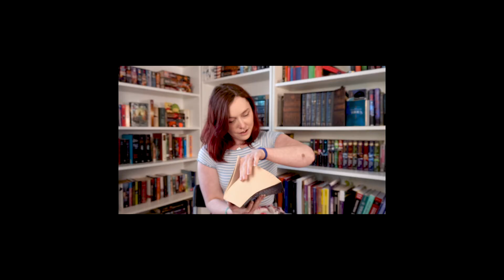Settle in Kids, It’s Time For A Long One | The Canterbury Tales Book Tag 🌟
Welcome and enjoy as I go through the Canterbury Tales tag - a book I have not read, but the tag looked like fun so I wanted to give it a go. This was a long tag but lots of fun to make! Unfortunately the first half of the video is a bit blurry so my apologies for that, but it does fix itself half way through.

I forgot to mention in the video but this tag was created by AJ Dunn.

⏰ TIMESTAMPS ⏰
00:00 Intro
00:51 Q1
01:47 Q2
02:37 Q3
03:40 Q4
05:40 Q5
06:10 Q6
07:28 Q7
08:27 Q8
09:01 Q9
09:47 Q10
10:39 Q11
11:56 Q12
12:17 Q13
12:59 Q14
13.:47 Q15
14:18 Q16
15:09 Q17
15:48 Q18
16:19 Q19
17:16 Q20
17:47 Q21
18:16 Q22
18:58 Q23
19:38 Q24
20:13 Q25
21:09 Outro

📚 Books Mentioned 📚
✨ To Sleep in a Sea of Stars - Christopher Paolini
✨Wheel of Time - Robert Jordan
✨The Fifth Season - N.K. Jemisin
✨A Winter’s Promise - Christelle Dabos
✨Jade City - Fonda Lee
✨Caraval - Stephanie Garber
✨Ranger’s Apprentice - John Flannagan
✨ Teach Yourself How To Learn - Sandra Yancy McGuire
✨Nevernight - Jay Kristoff
✨Mistborn - Brandon Sanderson
✨Children of Time - Adrian Tchaikovsky
✨Wildwood Dancing - Juliet Marillier
✨ Mockinjay - Suzanne Collins
✨Anxious People - Fredrik Backman
✨The Shadowhunter series - Cassandra Clare
✨Six of Crows - Leigh Bardugo
✨King of Scars - Leigh Bardugo
✨Everyone in this room will someday be dead - Emily Austin
✨Stormlight Archive - Brandon Sanderson
✨Project Hail Mary - Andy Weir

❓Prompt Questions ❓

1. The Host is the character who relates the tales to the reader. He is large, loud and merry. Recommend a mammoth book (over 800 pages) for March of the Mammoths.
2. The Knight stands for fighting, war, and bravery. Recommend a book with a courageous main character.
3. The Wife of Bath stands for marriage, sex, and arguing. Tell us about a book with a strong female character
4. The Pardoner is all about ambiguity. Tell us about your favorite queer character(s).
5. The Miller is bold, blasphemous, and overturns conventions. Who is your favorite naughty character?
6. The Prioress is modest, quiet, and compassionate. Recommend a book you don't hear much about on BookTube
7. The Monk cares little for the rule of work and prayer. Tell us about an unconventional character
8. The Friar is all about confession. Confess to us: Have you read the Bible, Torah, Quran, or other religious text all the way through?
9. The Summoner is lecherous and a drunk who tries to sound more educated than he is. Tell us about a book that sounded better than it was
10. The Parson is poor, but rich in thought and deeds. Tell us about a book that gave you more than you expected
11. The Squire stands for youth, beauty, and courting. What book did you fall in love with when you were a youth?
12. The Clerk says little, but his words are wise and morally virtuous. Tell us about a short book that made you a better person
13. The Man of Law upholds justice and knows the laws by heart. What is a book you could not imagine re-reading
14. The Manciple provides the food. Recommend a series you think is good from the first book to the last
15. The Merchant deals in furs and cloth, and is powerful and wealthy. Recommend a book with a powerful message or theme
16. The Shipman is a wine-stealing rascal. Tell us about a side character who steals the spotlight.
17. The Physician knows what ails you and can cure it. Tell us about a book you consider a comfort read
18. The Franklin is not a vassal or a noble, but a free man. Recommend a book about freedom, in any form
19. The Reeve is believable on the outside, but lies on the inside. What book was different than what the blurb led you to believe?
20. The Plowman is goodhearted and faithful. What book do you read over and over again?
21. The Guildsmen are five men who act as a unit, and stand for brotherhood (or sisterhood). Recommend a book with a strong ensemble cast of characters
22. The Cook makes the food that feeds you. Tell us about a book that feeds your soul.
23. The Yeoman serves you. Tell us about a book that served its purpose, that did what you wanted it to do. It wasn't great but wasn't bad
24. The Second Nun talks about a saint's life in her tale. What book do you praise often?
25. The Nun's Priest is witty and doesn't take himself too seriously. Recommend a book that has a funny or witty main character
26. Tag some BookTube pilgrims!